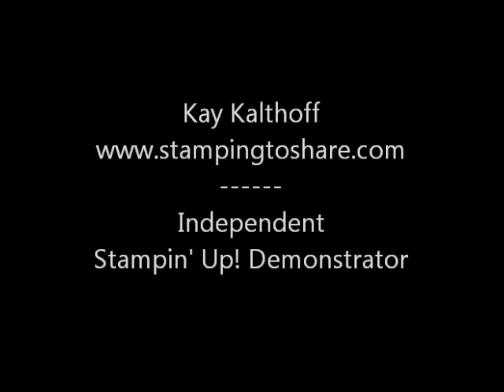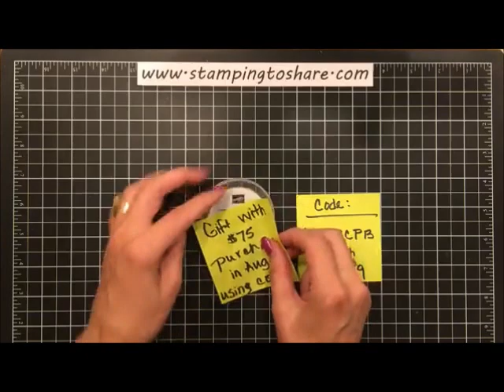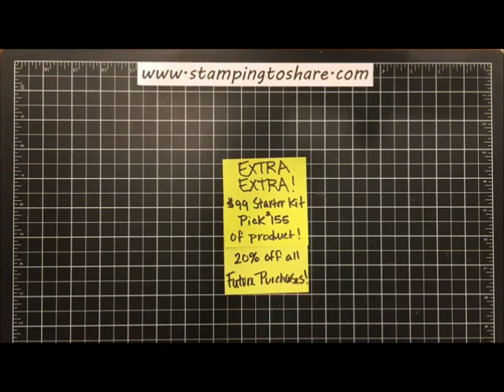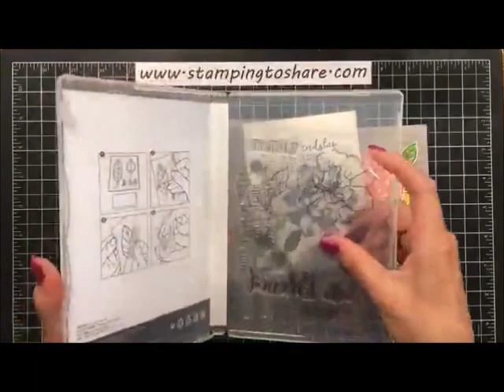Stampin' Up! To a Wild Rose Bundle with a Basket Weave Background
Host Code: XFM7RCPB through 8/20/19

August $75 Product Order before S/H/T using a host code and you will receive the Perennial Essence Floral Centers in Sept as a gift from me.

If your order is over $150, do not use the host code so you can get your Stampion' Rewards from Stampin' Up! You will automatically qualify to receive the July $75 Product Gift. (Plus another gift from me . . . just because! )

Redeem your Bonus Days in August!

I support all of levels of demonstrators from our hobby demos who get a 20% discount on each and every order to the business minded demo who would like to share stamping with friends in person or online.

I get many questions about how I Store My Thinlits and Framelits from Stampin' Up! I also enjoy using the Magnet Pad on my Stamparatus. You can find all those products and more from Stamp-n-Storage.